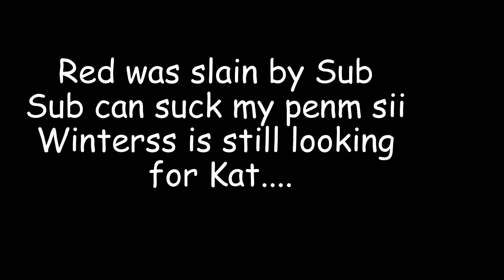Operation: Save Jammy!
The infamous 3 day project that got delayed for over a month,
I am not proud of the second part of the video.
Bazinga